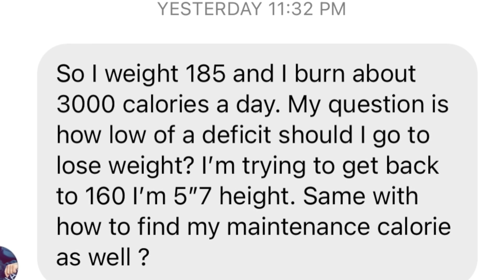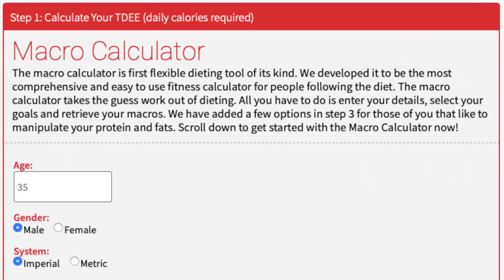How Big Calorie Deficit | Fat Loss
How big should your calorie deficit be to reach your fat loss goals? What does the science, research and personal experience about this process teach us. Let me explain exactly how fast you should lose weight, give you a full diet to follow and explain just how to ensure you lose the fat and keep it off.

Before and after transformations are pretty awesome to witness. This type of fat loss and weight loss transformation can inspire so let's discuss just how its done.

How many calories should you eat to lose weight, lose fat, get shredded? How quickly should the weight be coming off if your goal is to ensure success.

How can you get rid of belly fat quickly? Should getting rid of belly fat quickly be the focus at all? Shredded six pack abs, lower back fat, all these areas are a part of the fat loss process done properly if that is the goal.

How big should your calorie deficit be to lose body fat?